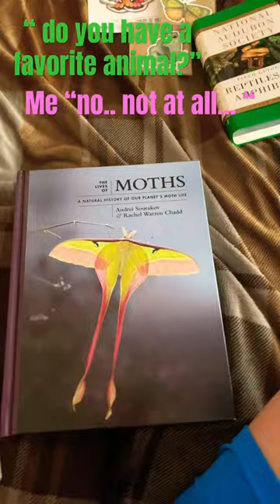“ Do you have a favorite animal?? “ moth lunamoth rosymaplemoth deaths-head-hawk-moth